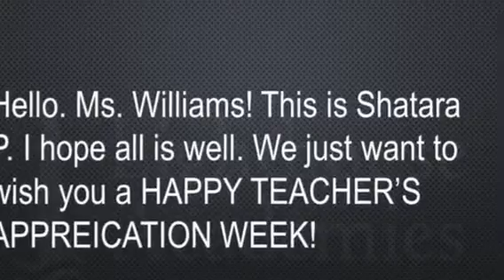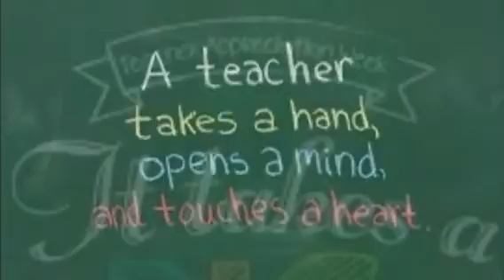PBLCS Teacher Appreciation from PB Scholars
Something sweet to end the week!! Hope you enjoy this little video of some of our PBLCS scholars. *we don’t own the right to any music used.